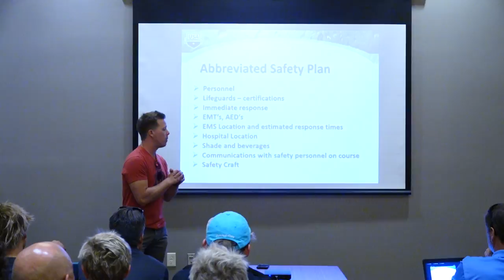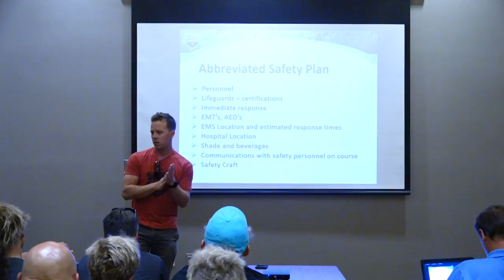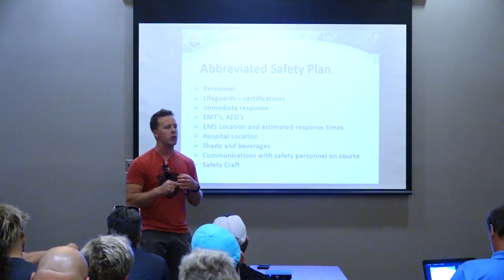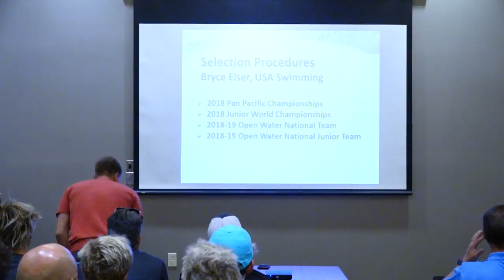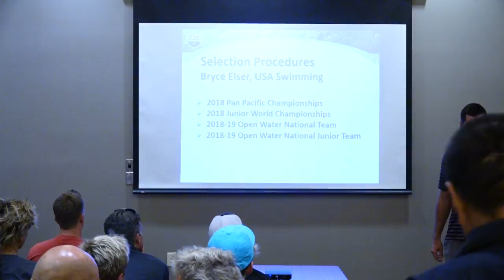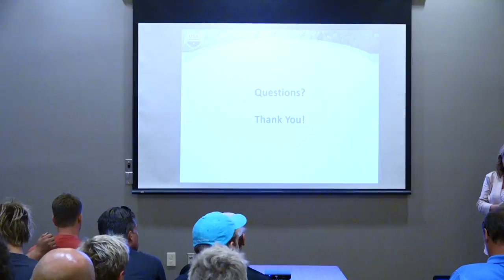Open Water 10k - Tech Meeting - Tempe, AZ | 2018 | Part 4